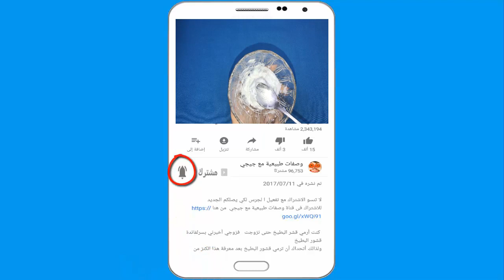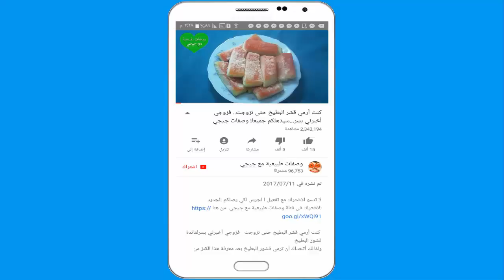تخسيس كيلو واحد كل يوم على الطريقة الالمانية